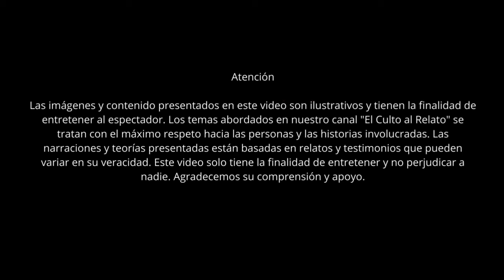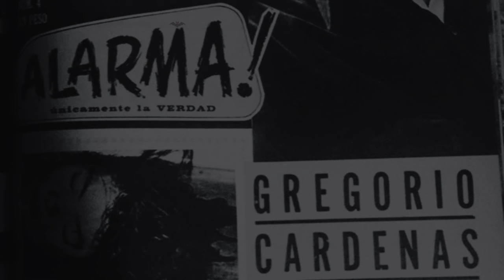La Macabra Historia de Gregorio Cárdenas.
Explora la inquietante historia de Gregorio Cárdenas, y descubre los impactantes eventos que ocurrieron después de su condena. En este video, profundizamos en los atroces crímenes que Cárdenas cometió en la década de 1940 en la Ciudad de México. Analizamos cómo sus actos horribles lo convirtieron en uno de los criminales más notorios de México.

Además, discutimos su vida después de la prisión, incluyendo sus intentos de reintegración a través de conferencias y libros que detallan su experiencia y perspectiva sobre la justicia penal. ¿Cómo impactó su pasado en sus esfuerzos de redención y en la opinión pública?

Las imágenes y contenido presentados en este video son ilustrativos y tienen la finalidad de entretener al espectador. Los temas abordados en nuestro canal "El Culto al Relato" se tratan con el máximo respeto hacia las personas y las historias involucradas. Las narraciones y teorías presentadas están basadas en relatos y testimonios que pueden variar en su veracidad. Este video solo tiene la finalidad de entretener y no perjudicar a nadie. Agradecemos su comprensión y apoyo.